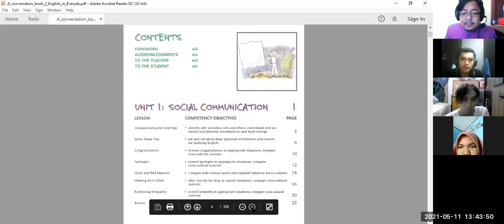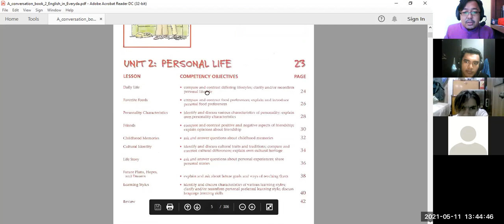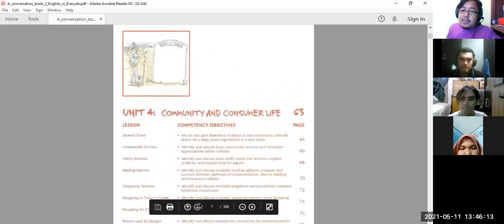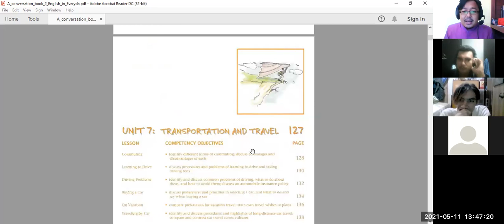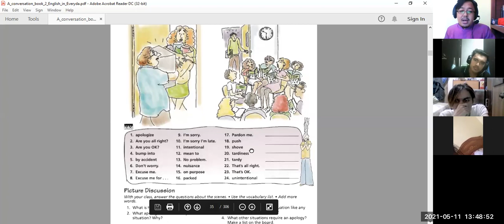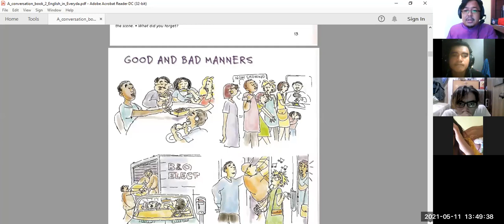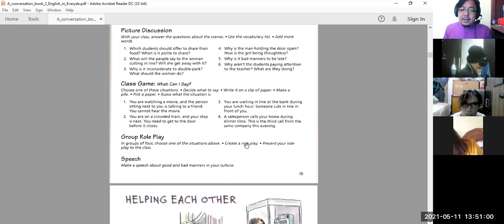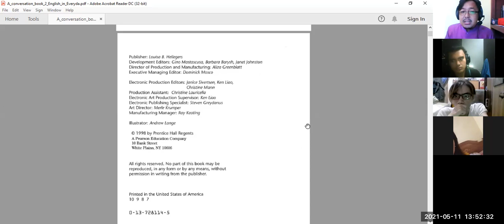1st Session - English Conversation Course - UBH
This video is a recording version of online teaching and learning with students studying at Universitas Bung Hatta, Padang, Indonesia. It has the first session of Even Semester 2020/2021 academic year.

The main focus of the course is to interact with students about topics familiar to them, especially topics that cover Everyday Life within the context of English as an international language.